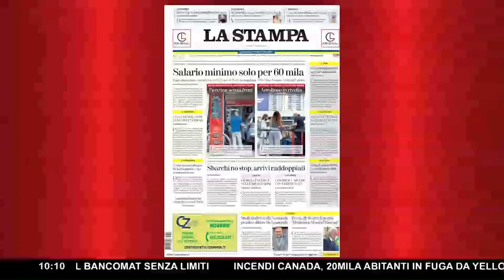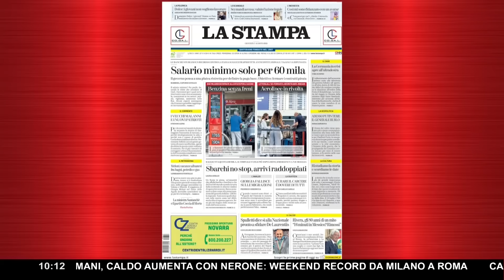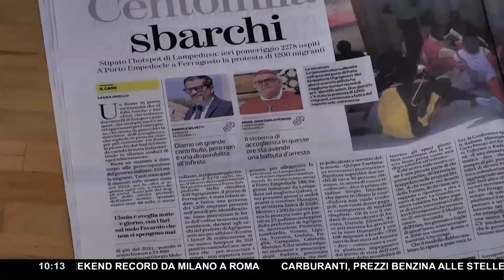MIGRANTI, L'ALLARME DEL SINDACO DI ANCONA ▷ "SIAMO SATURI. C'È UN CIRCUITO DI PROFITTO SULLE ONG"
Esplode nuovamente la vicenda migranti.
Sì, perché i risultati del Governo Meloni per quel che riguarda gli sbarchi sono decisamente diversi da quelli posti come obiettivo in campagna elettorale. Alla promessa di diminuire gli sbarchi, ne risulta invece un aumento non poco sostanziale: secondo i dati del Viminale, gli sbarchi sono stati più di 100mila, riporta Agi, mentre nell'anno precedente furono circa 48mila.
A seguito di questi numeri, le critiche, da sinistra a destra, non tardano ad arrivare.

In particolare, la situazione migranti ha cominciato a dare più di qualche problema ai comuni di accoglienza.
"Quattrocento migranti su tre navi nel giro di due mesi sono un dato piuttosto importante", ha spiegato il sindaco di Ancona di Forza Italia, Daniele Silvetti. "Ho fatto presente al sottosegretario dell'Interno Prisco questo tipo di disagio, non nell'accoglienza, ma nel gestire questa emergenza. Le strutture sono sotto pressione perché oltre all'ordinario devono gestire questo straordinario: Ancona è satura".
In diretta a Punto & Accapo, il vicedirettore de La Verità Francesco Borgonovo ha intervistato il primo cittadino della città.